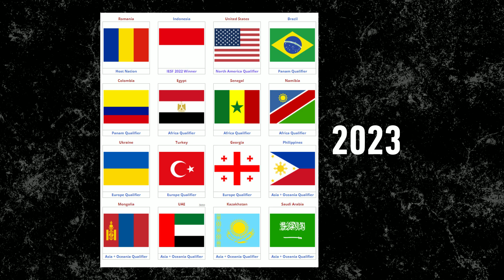Mobile Legends IESF World Championship 2023 Siap Hadirkan 16 Negara! - Esports Take!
TopUp Game Murah, Meriah & Mantap!